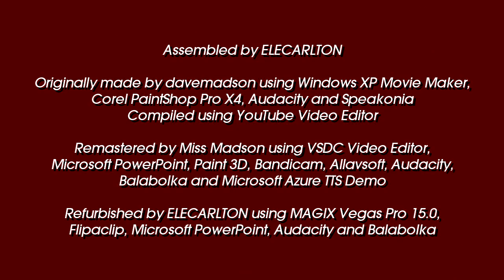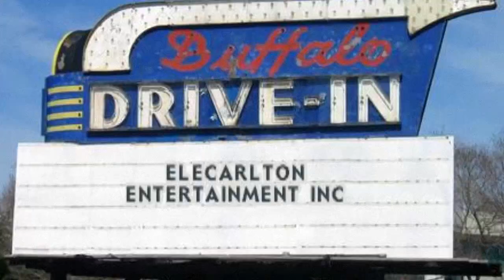Red NYET Rising (2022 Refurbish) - English (Audio Description) Version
Please hear me out- this is my first attempt at doing audio descriptions myself. I also just had to use a random TTS voice for the fit. I figured out this video would be the perfect fit.

Here takes the Red NYET's break-in to meet Viacom and Simitar, but ends up getting killed by a cannon. The Red NYET remains dead... or is he?

Narrated by Monica (Neural) of the Microsoft Azure TTS Demo.